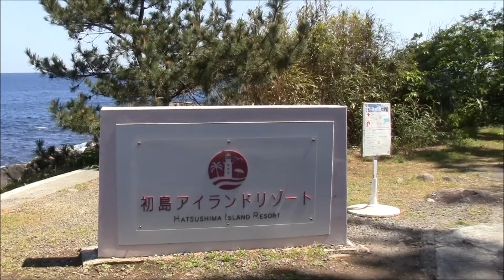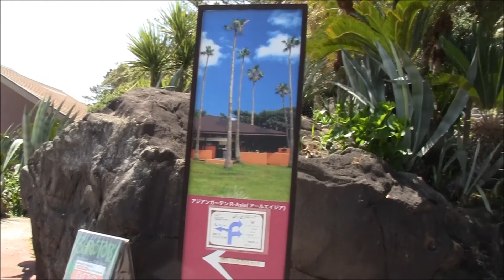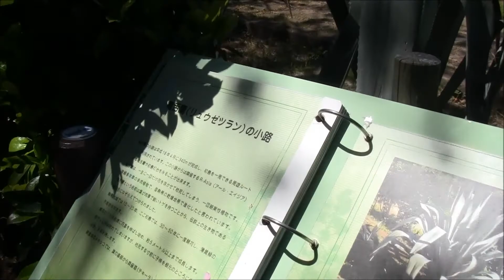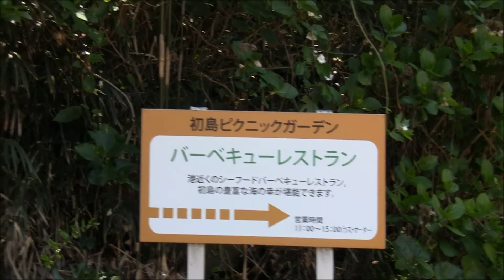静岡県熱海市 相模灘に浮かぶ小さな島「初島」 一周約4kmを歩いてみた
静岡県熱海市の沖、相模灘に浮かぶ小さな島で静岡県唯一の離島である初島。一周しても約4km、1時間ほどで回れてしまうこの島を歩いてみました。伊東11時発の船で11時半頃上陸し12時半過ぎに初島の船着場に戻り13時25分発の船で初島を去るまでの様子です。初島上陸後は周遊道を時計回りに歩きました。

3:00付近の海泉浴「島の湯」付近でお昼12時を迎え静岡県熱海市の正午12時を告げる防災行政無線チャイム「菩提樹」が収録されています。なお防災行政無線チャイムが聞こえてから録画ボタンを押したため冒頭が一部切れて未収録となっています。